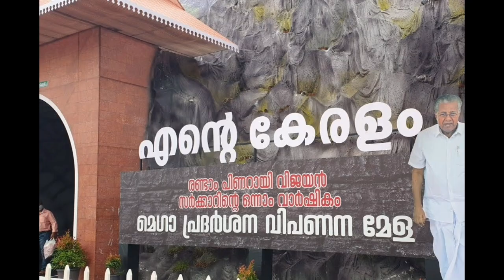15 സർക്കാർ വകുപ്പുകളുടെ 20 സേവനങ്ങളിൽ ഒറ്റ കുടക്കീഴിൽ മെയ് 22 വരെ മാത്രം,good news gov beneficiaries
15 സർക്കാർ വകുപ്പുകളുടെ 20 സേവനങ്ങളിൽ ഒറ്റ കുടക്കീഴിൽ മെയ് 22 വരെ മാത്രം,good news for ration beneficiaries,PMGKAY Rice Distribution,APL BPL Ration card | may ration